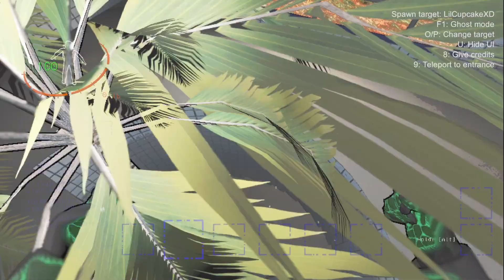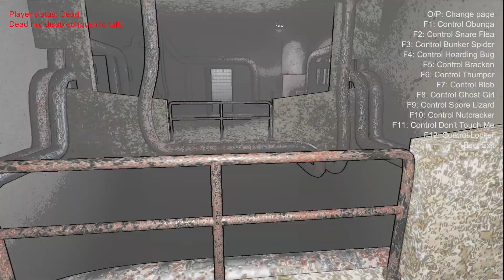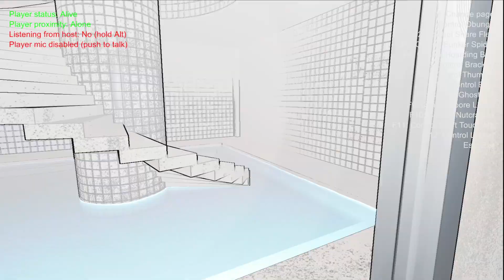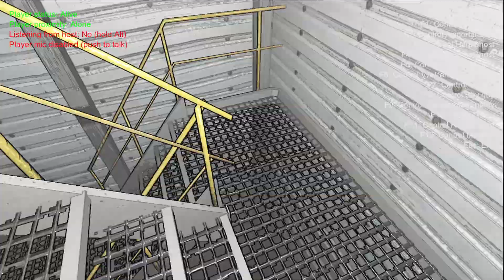Controlled company! [ Lethal Company ep 43 ]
In this video I play Lethal Company with a few friends. the BGM is in the BGM playlist. Big thanks to NCS for the awesome BGM. Join me in my deep dive into abandoned and not so abandoned containment facilities alike. Watch as I explore and probably trip and stumble around facilities that house some treasure to sell to hopefully meet my quotas. Here is the Thunderstore mod code : 018fc25c-3d1a-f2d4-3f4a-54ff53fbecf1